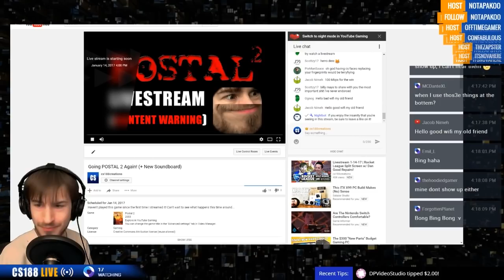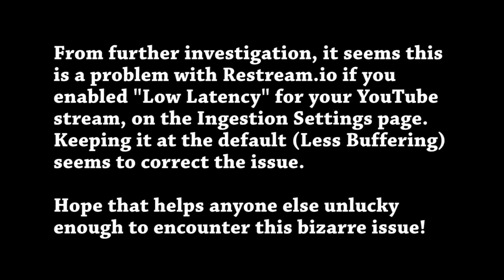"Invisible Youtube Stream" Bug /w Restream.io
Streaming, but not actually streaming.  This happened at the start of the 2nd Postal 2 livestream.  Apparently this is a result of selecting "Low Latency" in your YT ingestion settings.